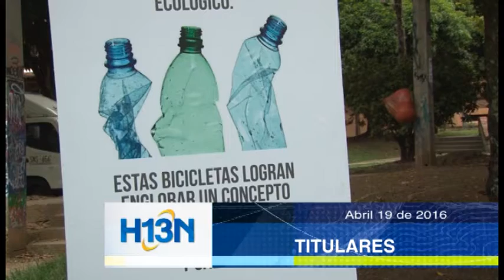Titulares 19 de abril de 2016